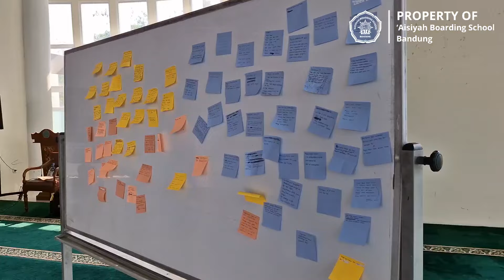Seminar membangun pertemanan yang sehat